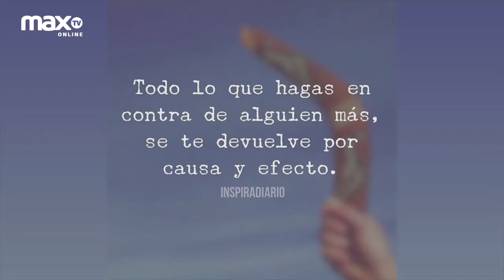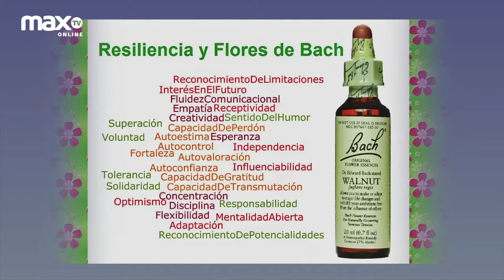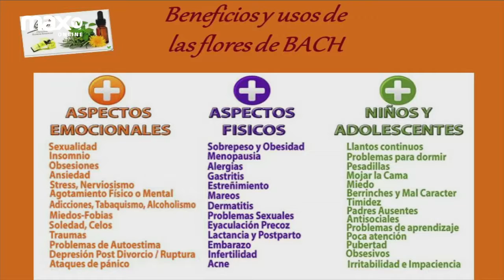PUNTO CERO 09 MARZO